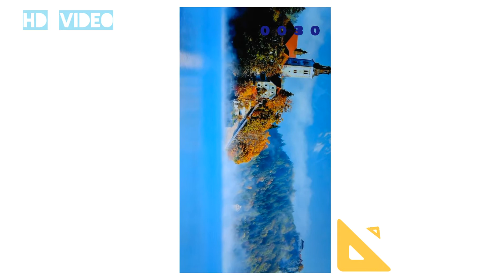TV images.avi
And listening